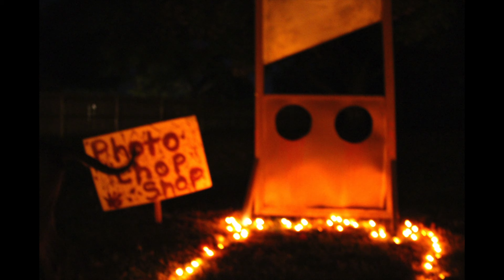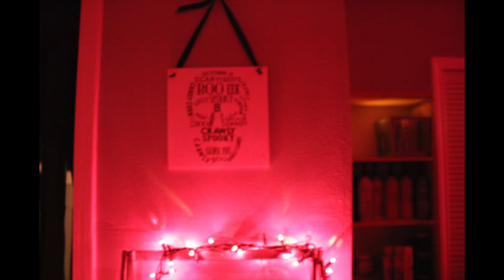Halloween Party Decor 2015//Pictures!!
Hope this video finds you having a Halloween Happy kind of day!!! If not...don't worry I'm in that boat right next to you. Let's just paddle and do our best to get back to shore! We have Halloween to celebrate!!!

-MAIL
Halloween Happy